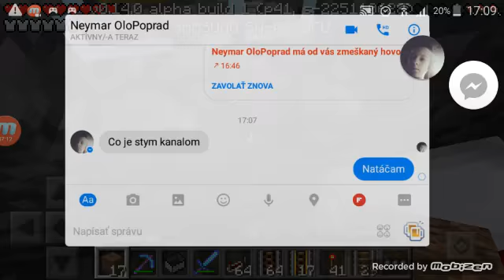Minecraft PE - prvý let's play , stavanie koľajníc